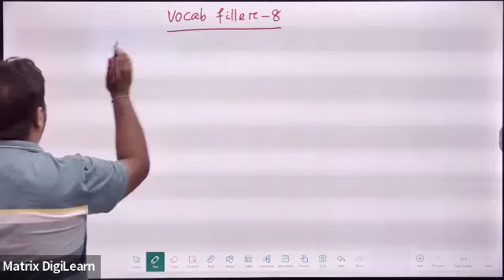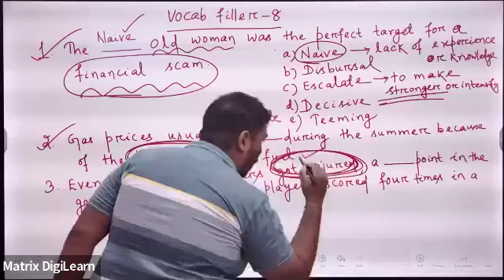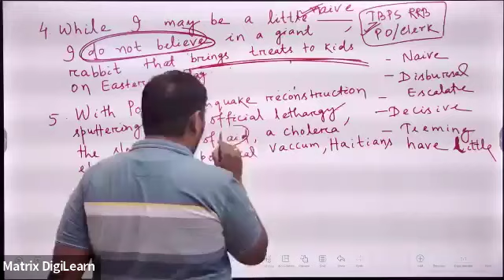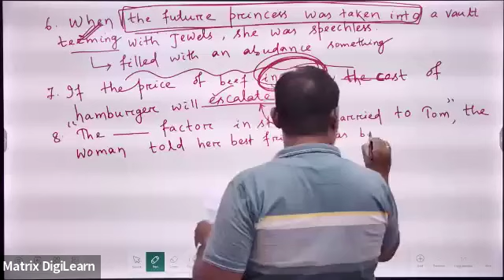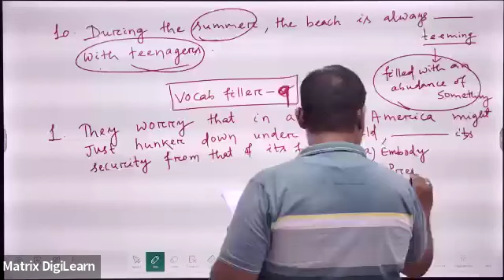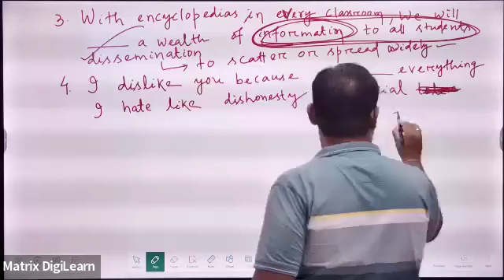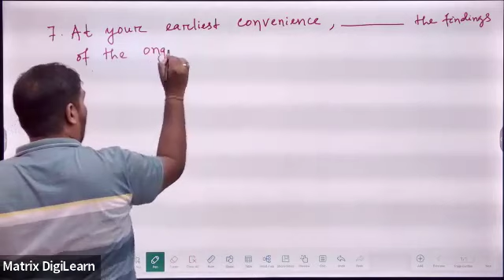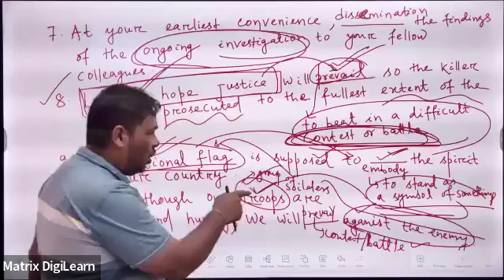All Types of Fillers - 2 Pre to Mains |BANK SSC RAILWAY OSSC CGL RI ARI AMIN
All Types of Fillers - Pre to Mains |BANK SSC RAILWAY OSSC CGL RI ARI AMIN